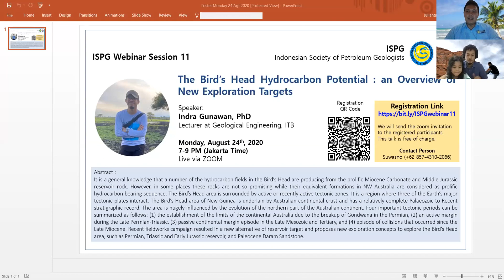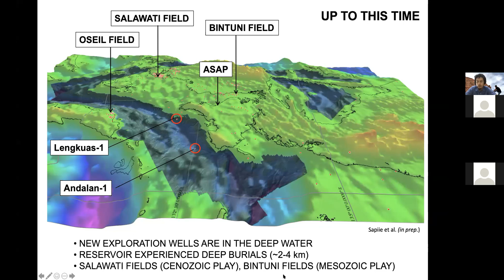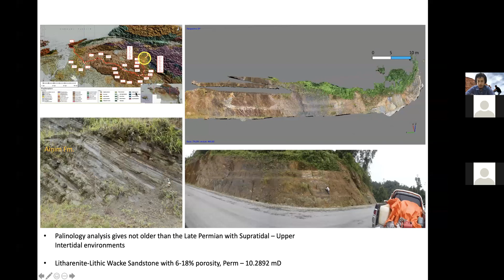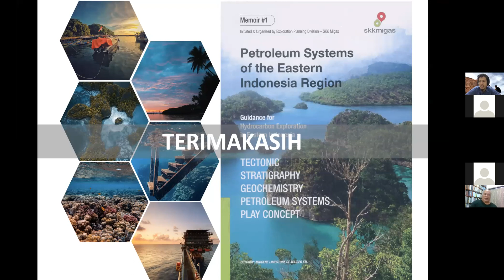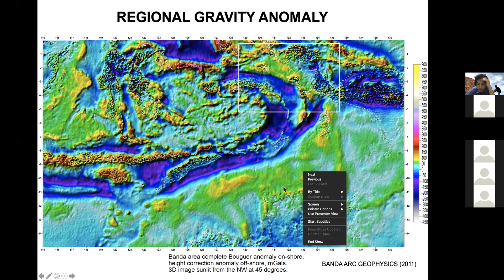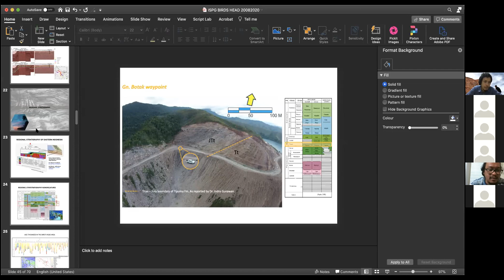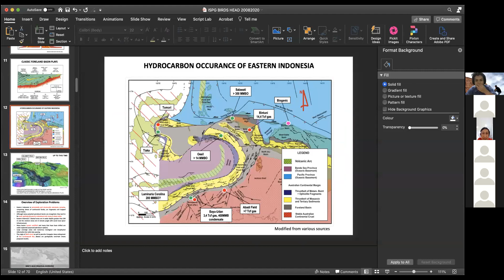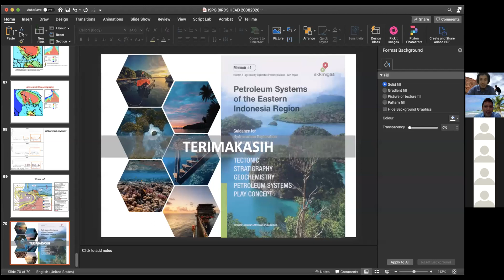ISPG Webinar # 11 The Bird’s Head Hydrocarbon Potential, an Overview of New Exploration Target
It is a general knowledge that a number of the hydrocarbon fields in the Bird’s Head are producing from the prolific Miocene Carbonate and Middle Jurassic reservoir rock. However, in some places these rocks are not so promising while their equivalent formations in NW Australia are considered as prolific hydrocarbon bearing sequence. The Bird’s Head area is surrounded by active or recently active tectonic zones. It is a region where three of the Earth’s major tectonic plates interact. The Bird’s Head area of New Guinea is underlain by Australian continental crust and has a relatively complete Palaeozoic to Recent stratigraphic record. The area is hugely influenced by the evolution of the northern part of the Australian continent. Four important tectonic periods can be summarized as follows: (1) the establishment of the limits of the continental Australia due to the breakup of Gondwana in the Permian, (2) an active margin during the Late Permian-Triassic, (3) passive continental margin episode in the Late Mesozoic and Tertiary, and (4) episode of collisions that occurred since the Late Miocene. Recent fieldworks campaign resulted in a new alternative of reservoir target and proposes new exploration concepts to explore the Bird’s Head area, such as Permian, Triassic and Early Jurassic reservoir, and Paleocene Daram Sandstone.